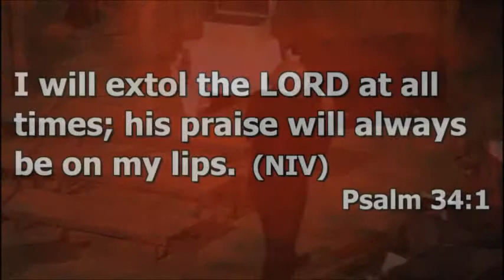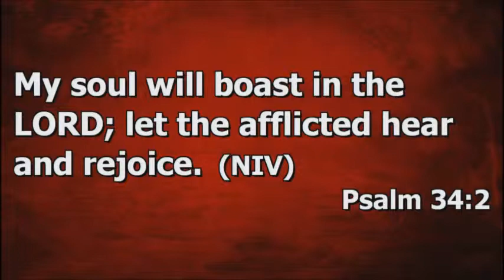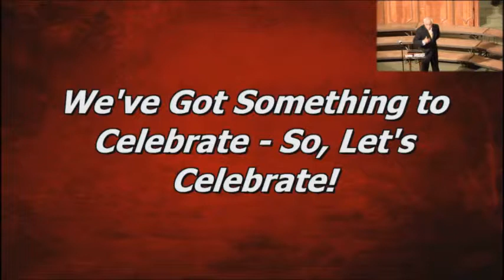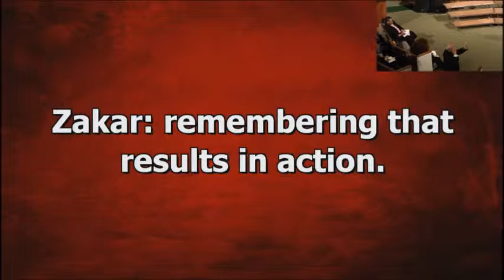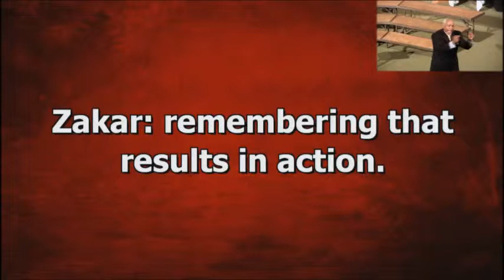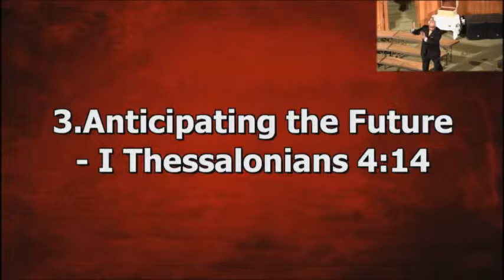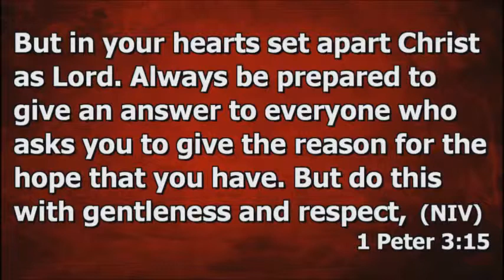10/20/13 - Dennis Mitchell